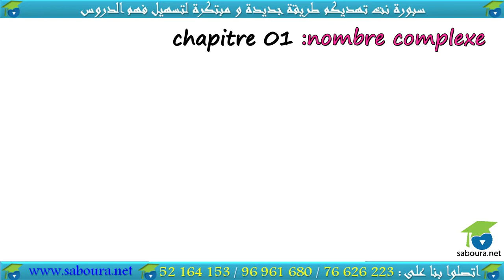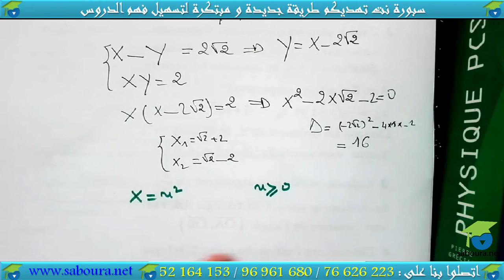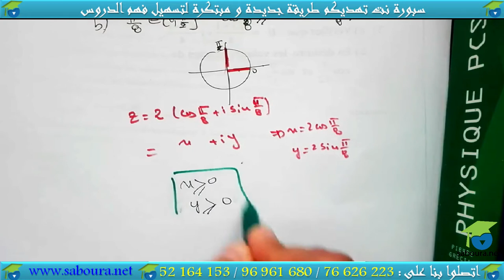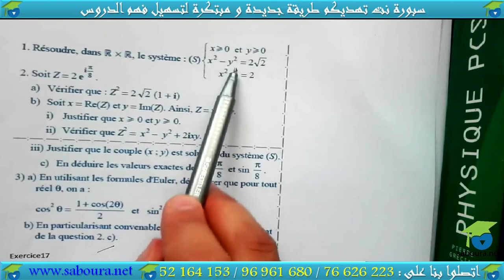Série N°03 : forme trigonométrique et forme exponentielle